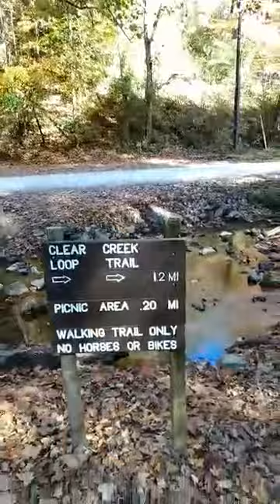Clinton Norris dam